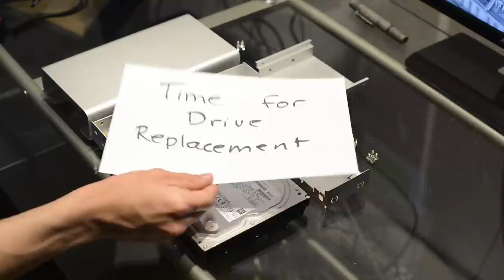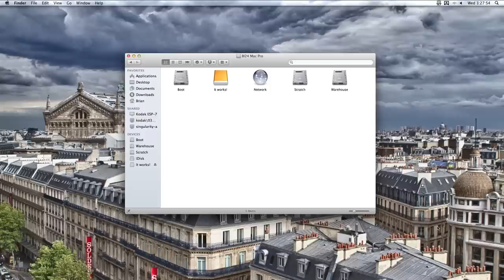4TB G-Technology G-DRIVE Disk Replacement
I wanted to take the 4TB disk out of a G-Technology G-DRIVE unit to use in another enclosure with USB 3.0 and thought I'd install a spare disk in the case after I finished.

4TB G-DRIVE USB 3.0 on Amazon
4TB G-DRIVE USB-C on Amazon
4TB G-DRIVE Thunderbolt 3 and USB-C on Amazon

Sony α7R III
Sony α6100 with E PZ 16-50mm F3.5-5.6 OSS
Sony FE 20 mm F1.8 G
Sony FE 35 mm F1.8
Sony FE 50 mm F2.8 Macro